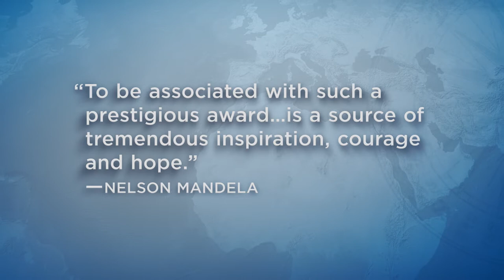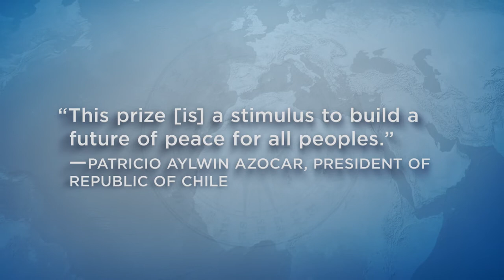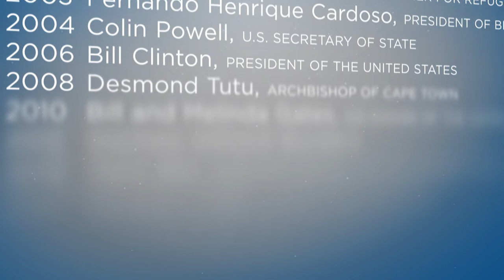2018 J. William Fulbright Prize for International Understanding: Angela Merkel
The Fulbright Association is pleased to announce that it will award the 2018 J. William Fulbright Prize for International Understanding to Dr. Angela Merkel, Chancellor of Germany. With this award, the Fulbright Association honors Chancellor Merkel for her remarkable, compassionate leadership and her strong commitment to mutual understanding, international cooperation, and peace.

The Fulbright Association believes that Chancellor Merkel embodies the best of leadership in times of unrelenting global crises and challenges. The Association is pleased to honor her as they have Nelson Mandela, Jimmy Carter, Corazon Aquino, Mary Robinson, Bill and Melinda Gates, and other Fulbright Prize Laureates.